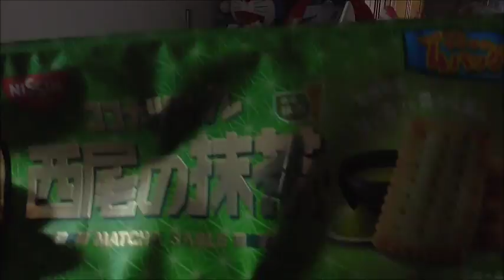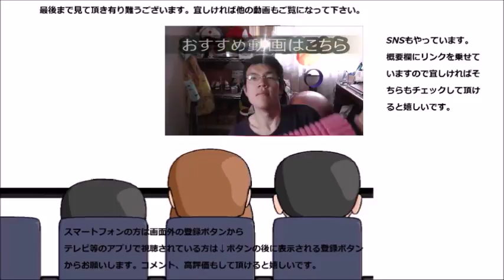日清食品 ココナッツサブレ西尾の抹茶を食べてみた これも色々種類が出てきましたね～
日清食品　ココナッツサブレ西尾の抹茶を食べてみました。ココナッツサブレも色んな種類が出てくるようになりましたね。